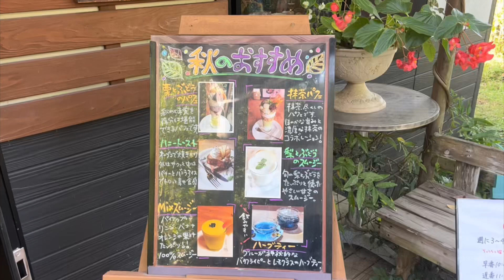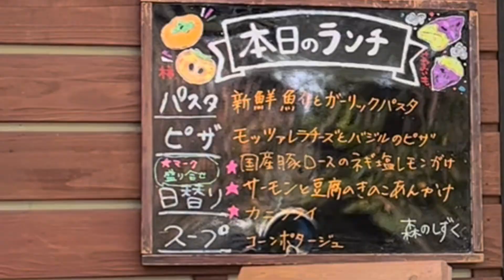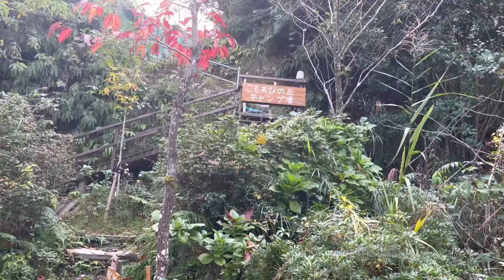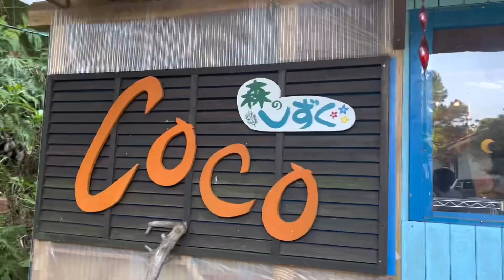鹿児島カフェ巡り| 森のしずくカフェレストラン| キャンプ場